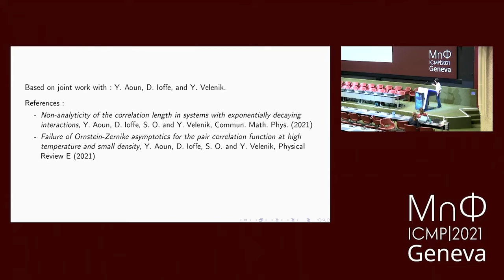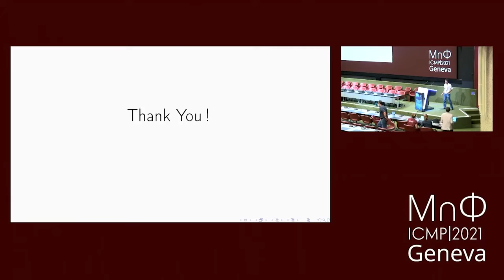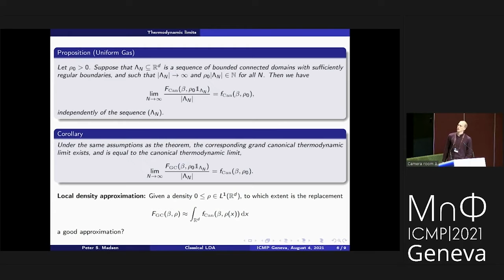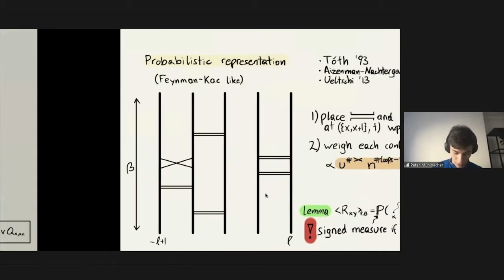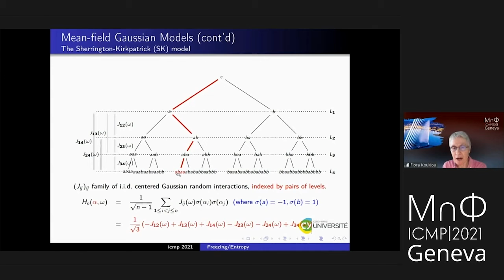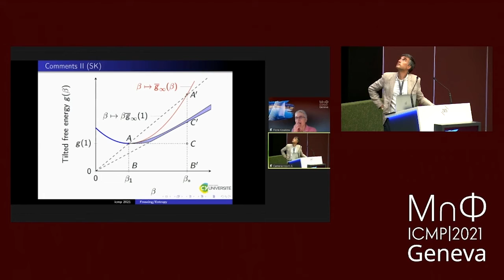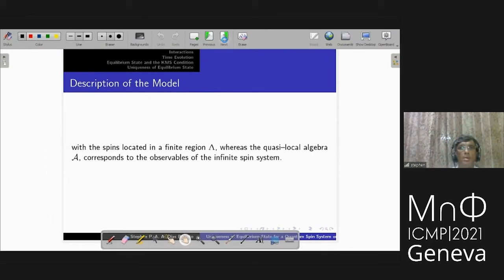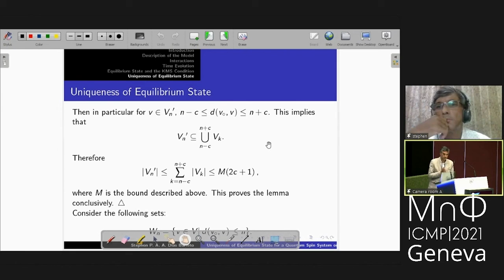ICMP Contributed Talk 2 - Equilibrium Statistical Mechanics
Talks: "Off-critical systems with exponentially decaying interactions: analytic properties of the correlation length and anomalous behaviour of the two-point function" by Sébastien Ott; "Classical density functional theory with short-range interactions, and local density approximation" by Peter Madsen; "Dimerization in quantum spin chains with O(n) symmetry" by Peter Mühlbacher; "Freezing and low temperature entropy in the Gaussian Models" by Flora Koukiou; "Uniqueness of equilibrium state of a quantum spin system on a graph " by Stephen P. A. A. Dias Barreto.